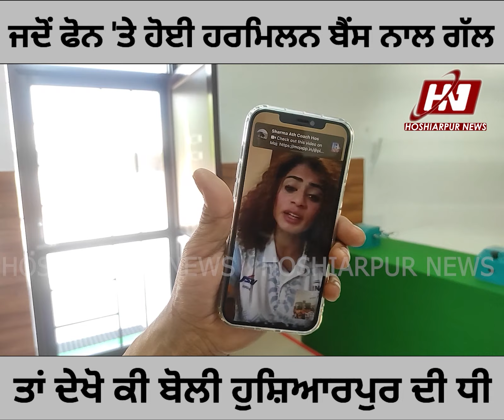ਏਸ਼ੀਆ ਖੇਡਾਂ ਦੀ ਚੈਂਪੀਅਨ ਹਰਮਿਲਨ ਬੈਂਸ ਨੇ HOSHIARPUR NEWS ਰਾਹੀਂ ਸਰਕਾਰ ਤੇ ਪ੍ਰਸ਼ਾਸਨ ਅੱਗੇ ਰੱਖੀ ਆਹ ਮੰਗ